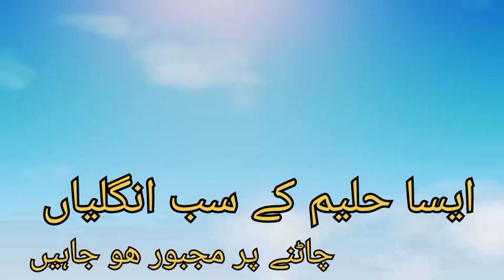Haleem Recipe of Shahjee My Father. MARK 11 -2024